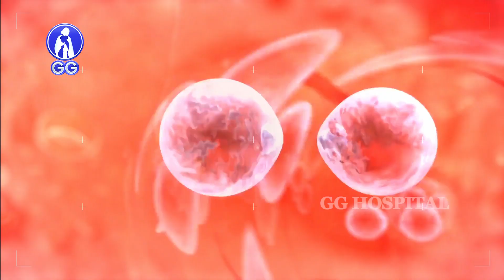ENDOMETRIOSIS !!!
The Dr Deepu Rajkamal Selvaraj is a Senior Surgical Gastroenterologist & has over 25 years of experience.

His specialisation in advanced Laparoscopic Surgery & Endoscopy has made him a much sought after surgeon.

 Dr DRS as he is popularly known has completed over 20,000 Laparoscopic surgical procedures till date.

His key areas of interest are Advanced Laparoscopic Gastro-Intestinal & Hepatobiliary surgeries, Hernias, Bariatric Surgeries & Fertility enhancing Laparoscopic surgeries.

The state of the art Laparoscopic Suites at GG Hospital are fitted with the latest surgical devices and equipments to perform surgical procedures on par with International Centres.

Patients safety and successful surgical procedures are the primary objectives of The Institute of Laparoscopic Surgery at GG Hospital.

For a world class outcome for all of your surgical needs, do get in touch with us at the address below.

The Institute Of Laparoscopic Surgery
GG Hospital
6E, Mahatma Gandhi Road
Chennai 600034

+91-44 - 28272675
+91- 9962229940